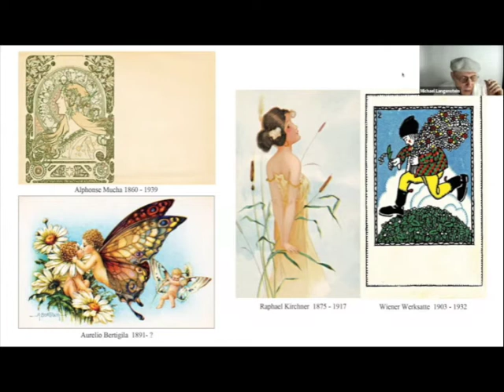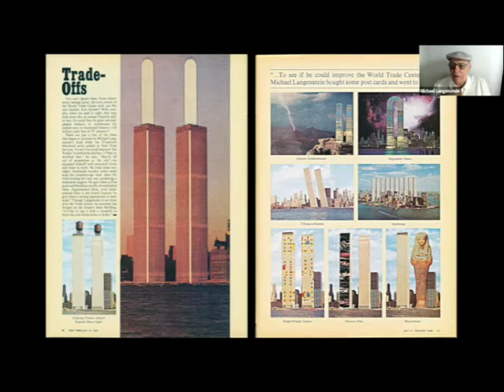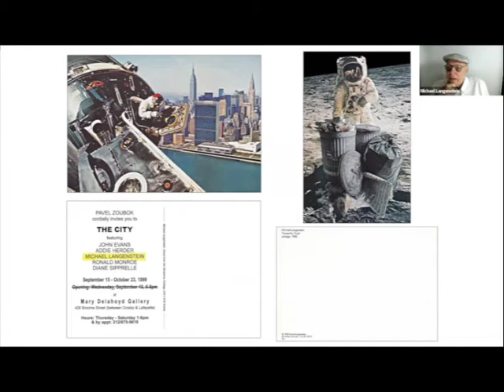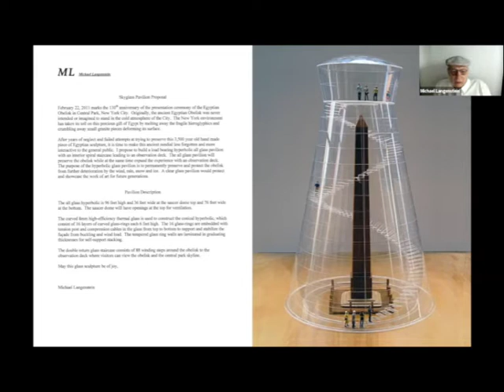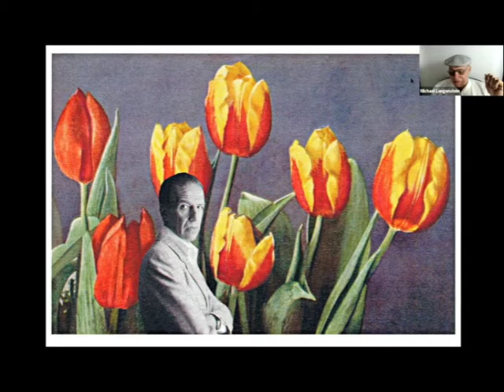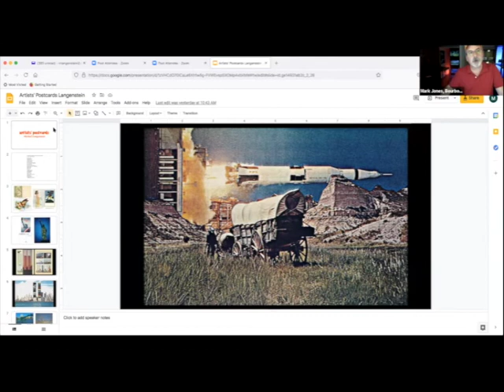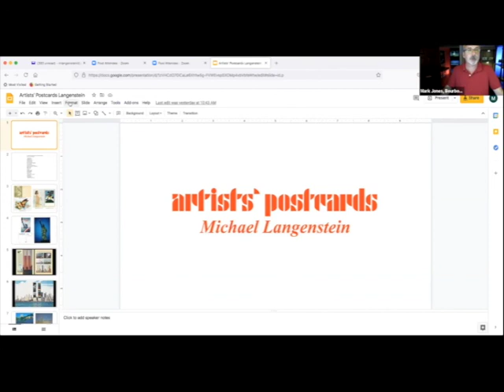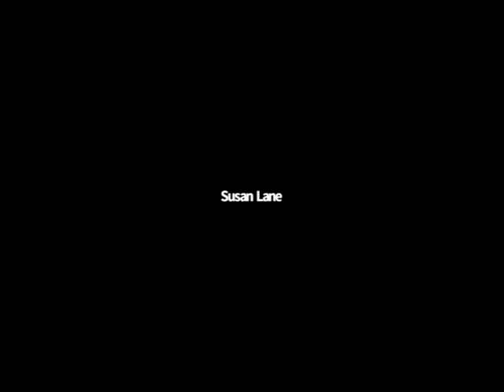Artist's Postcards by Michael Langenstien 7 6 21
This is a presentation about artist's postcards, presented by American postcard artist, Michael Langenstein.
 He is an artist and postcard artist and has been creating incredible fantasy postcards for decades.  You will recognize his work, and it will be great fun to meet him, and be able to hear stories about his artwork, and especially about his postcards.  This will be a zoom meeting, and you will want to go to the web pages for the Western New York postcard club, give them  your email and name, and ask for the link to the meeting.

This video came from the the July 6, 2021 presentation at the Western New York Postcard Club zoom Meeting.